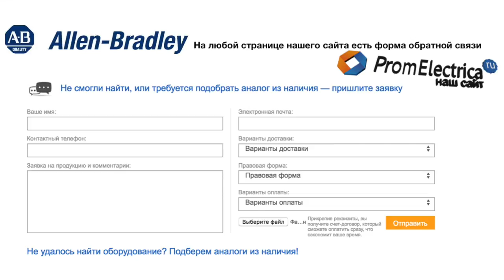100-C37KG10 контактор 3 пол. + 1NO, 37А 200VAC (50-60Hz) Allen-Bradley, 100-C37KG10M - уп. 20 шт.